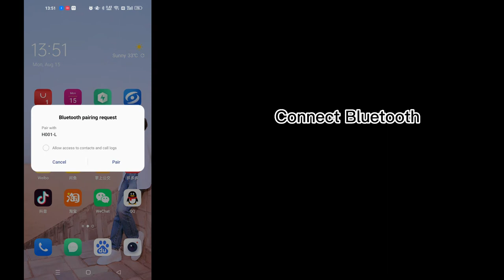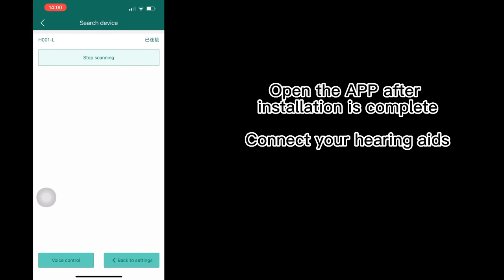Hearing Aids Model H001_Mirasing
Mirasing Hearing aids H001, with APP control.
This hearing aid APP can adjust some functions of the hearing aid. Such as Sound Volume, mode switching, fine tuning of low, medium and high frequency, and even customizing your own listening mode.